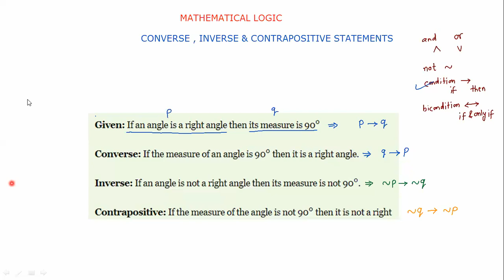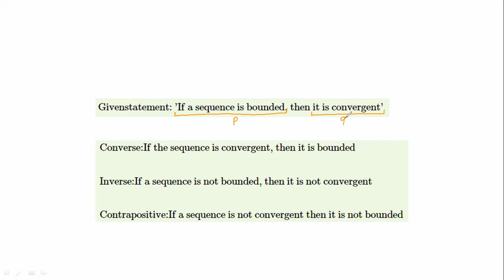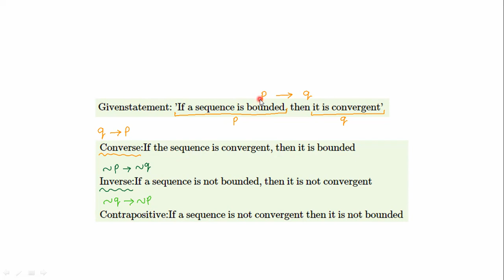HSC BOARD 2024 | 12th MATHS CRASH COURSE | CONCEPTS 8 | MOST IMPORTANT QUESTIONS | IN MARATHI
Hi students,
In this video series you will learn about must do and important topics of mathematics. All the concepts and questions are selected by analyzing previous year questions papers.